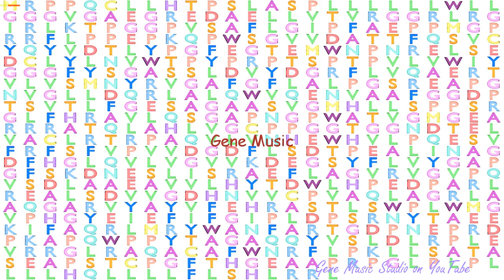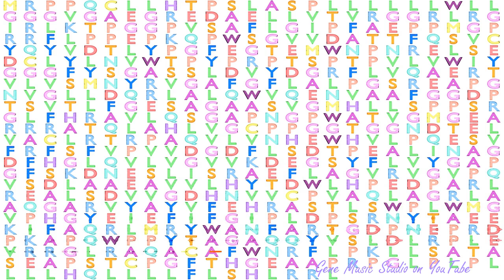Gene Music using Protein Sequence of ACHE "ACETYLCHOLINESTERASE (YT BLOOD GROUP)"